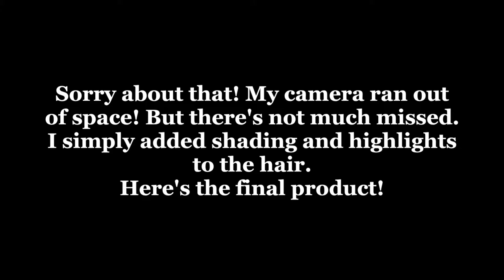Colored Ink Illustration "Zero"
The sketch was done prior to the recording to save on time and video space. :)

This was done with Speedball India black ink and Higgins colored ink on 14"x17" Bristol board. I used basic acrylic brushes to get the line and color variations.

Also, the video is a little fuzzy at the beginning, I don't know why my camera did that, but it clears right up after the first minute or so.

"Cherry Blossoms" by Derek Fiechter.